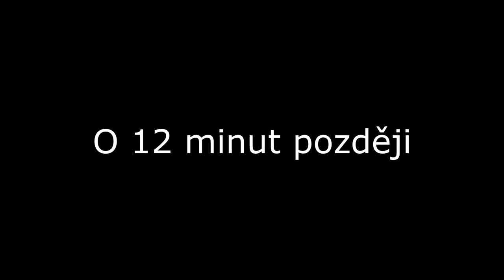Zuřivý dědek znovu útočí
Zuřivý dědek je zpět a Matěje čeká peklo! Dědeček si totiž nebere servítky s kuřáky a rozhodl se, že ukouřený chlapec dostane lekci! Dostane ale opravdu lekci nebo se situace obrátí proti dědovi? Koukněte na video a zjistěte si to sami!

P.S. Kouření je humus! Neničte si zdraví! Matěj ve videu kouří jen proto, že to měl ve scénáři!